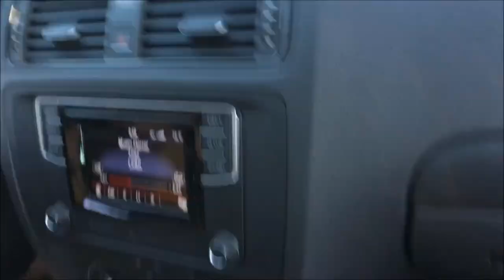VLOG 6 CAMPING!!!